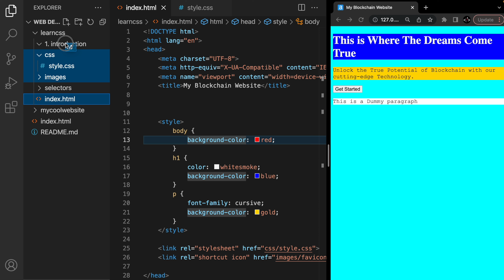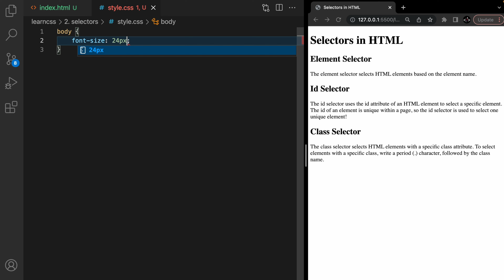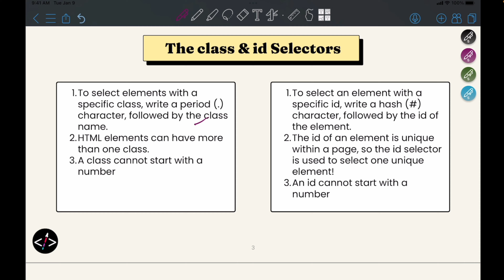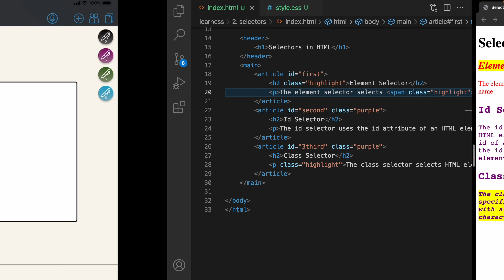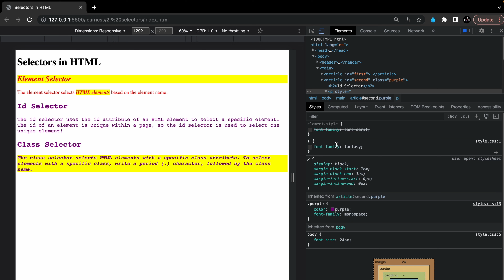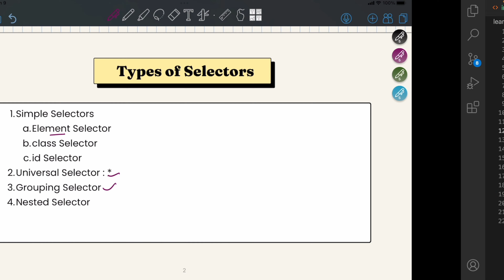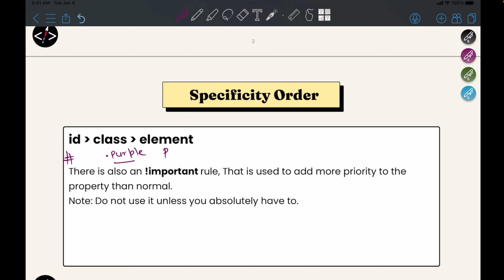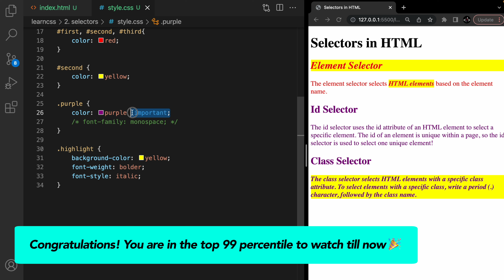CSS Course | Selectors in CSS | Id, Class, Universal, Grouping | Web Development Course Tutorial 15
Hey guys, In this video, We will learn all About Selectors in CSS. We will learn about the id selector, class selector, element selector as well as grouping and Nested selectors.
We will also learn about the priorities of these selectors on the basis of specificity.

Ignore these Tags:

web development
anuj bhaiya
cascading style sheet in web development
beautiful website in web development
css basics
web dev roadmap
front end developer roadmap
full stack web development roadmap
roadmap to web development
code with harry web development course
apna college web development
web development full course in hindi
website development
traversy media web development
full stack web development
full web development course
complete web developer course
roadmap for front end developer
web development anuj bhaiya
complete roadmap for web development
web development road map
web developer roadmap 2021
android development
front end developer
complete web development course
front end roadmap
love babbar web development
web dev
javascript roadmap
roadmap
love babbar web development roadmap
mern stack projects for resume
web dev projects
full stack project
full stack web development project
project ideas for web development
projects for placements
mern project
front end projects
web development
web development project ideas
project for placement
web dev projects for resume
java projects
project on web development
projects on web development
best web development projects
project ideas
web projects
mern stack project
website ideas for project